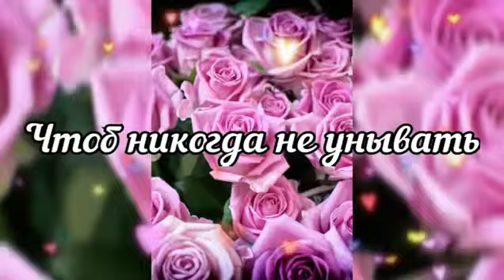С Днем Рождения! Яркое Красивейшее Поздравление С Днем Рождения!